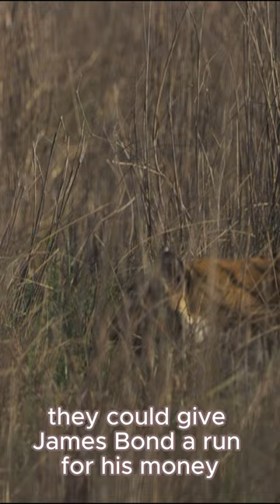The Power and Grace of Tigers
Hey there, fellow wildlife enthusiasts and comedy lovers! Get ready to embark on a wild and laughter-filled adventure as we uncover the hilarious side of tigers in this uproarious video! We promise you won't be able to resist the charm and humor of these majestic felines.
Hold onto your seats as we take you on a rib-tickling journey through the jungles and grasslands, where the tigers rule the roost. These big cats are not just fierce and powerful; they've got a sense of humor that will leave you in stitches! From their playful antics to their mischievous expressions, we've captured it all on camera.
Prepare to witness the ultimate cat comedy show as these tigers showcase their comedic timing and slapstick routines. Watch as they pounce, tumble, and engage in hilarious wrestling matches with their fellow feline friends. Trust us, you won't be able to contain your laughter!
But it's not all about the laughs. We'll also delve into the fascinating lives of these incredible creatures. Discover their unique personalities, as we introduce you to the class clown, the smooth operator, and the prankster of the tiger world. You'll be amazed at the diversity of their characters!
And hey, we're not just here for the laughs. We'll also shed light on the serious side of tiger conservation. Learn about the challenges they face in the wild and how we can all play a part in protecting these incredible creatures. Together, we can ensure that future generations get to enjoy the comedy gold that tigers bring to the table.
So, if you're ready to roar with laughter and be amazed by the comedic genius of tigers, hit that subscribe button, ring the notification bell, and join us on this side-splitting adventure. Get ready to have your funny bone tickled and your heart warmed by these hilarious and lovable big cats. Let's spread the joy and laughter while raising awareness for tiger conservation. It's time to laugh like no one's watching, because these tigers are the true kings and queens of comedy!

So, what are you waiting for? Don't miss out on any of our hilarious and captivating content! By subscribing, you'll become a part of our wild and wonderful community, gaining access to all our future videos that are sure to keep you entertained and coming back for more.
So, join us on this laughter-filled journey, and let's create unforgettable memories together.
Thank you for your support, and we can't wait to have you as a part of our YouTube family.